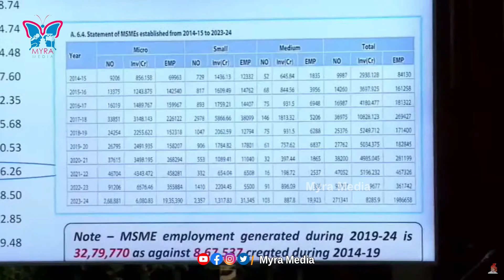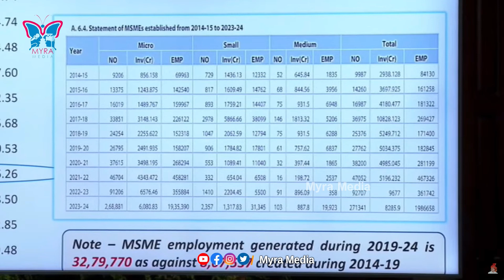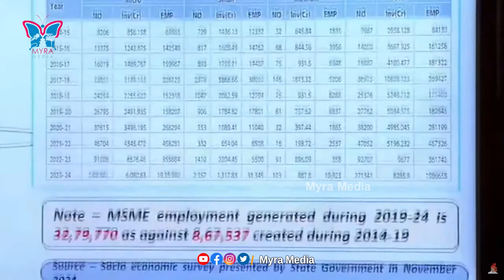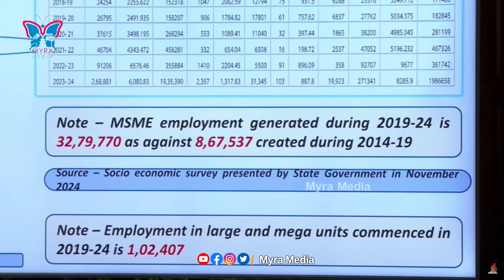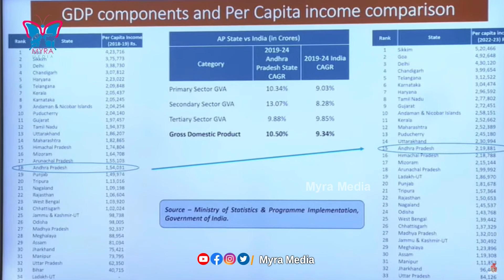అసెంబ్లీలో బడ్జెట్లో చంద్రబాబే చెప్పారు.! YS Jagan Sensational Comments On CM Chandrababu | Politics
Watch :: అసెంబ్లీలో బడ్జెట్లో చంద్రబాబే చెప్పారు.! YS Jagan Sensational Comments On CM Chandrababu | Politics | @MyraMedia